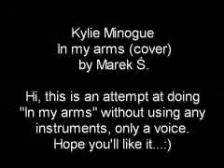Kylie - in my arms cover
This is vocal/beatbox cover.